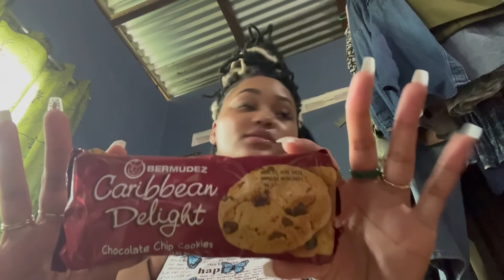Trinidad VLOG Part 2